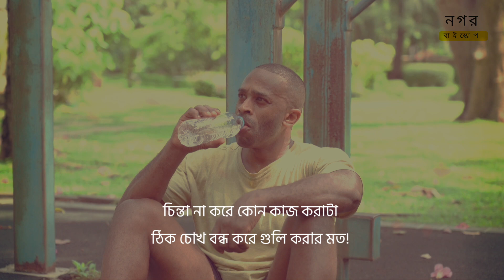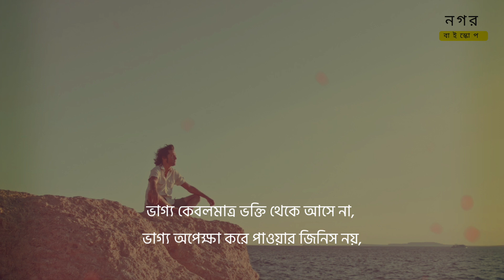নিজেকে POSITIVE রাখুন সবসময় ! Positive Motivational Speeches 2023 | Positive Thinking Motivation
Song: cinematic alex - Journey Of Life

★ নগর বাইস্কোপ ★

🔥Good Luck With Your Journey🔥 Thank You ♥️